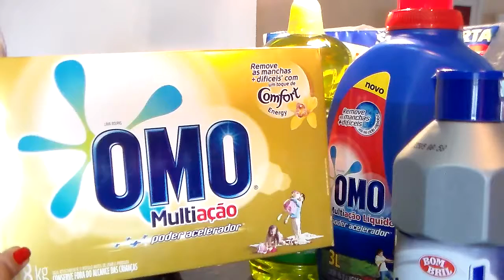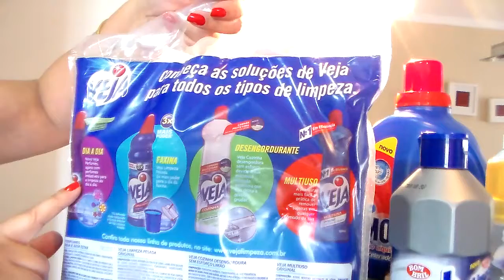COMPRINHAS PRODUTOS DE LIMPEZA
Oi Pessoal, mais um vídeo para vocês, espero que gostem e não deixem de dar um joinha e compartilharem com os amigos. Toda semana tem muitas novidades para vocês.

Beijinhos ♥ ♥ ♥ ♥